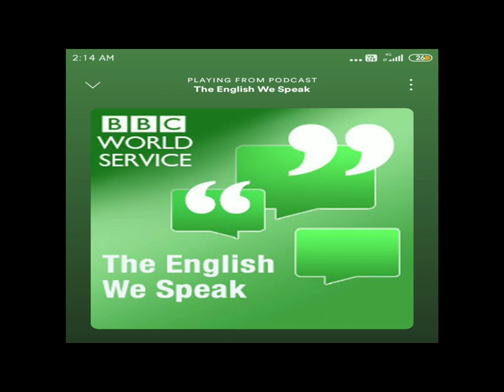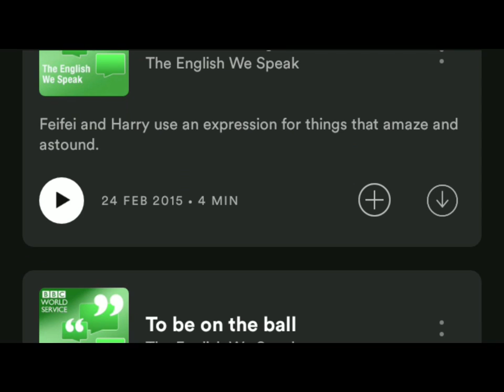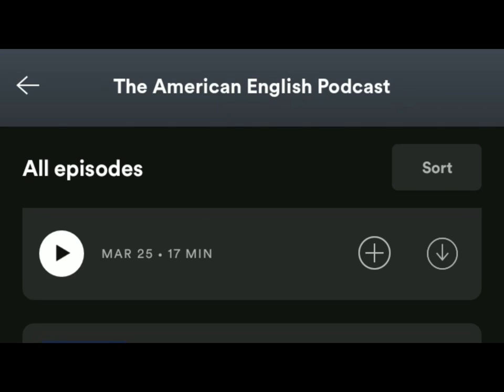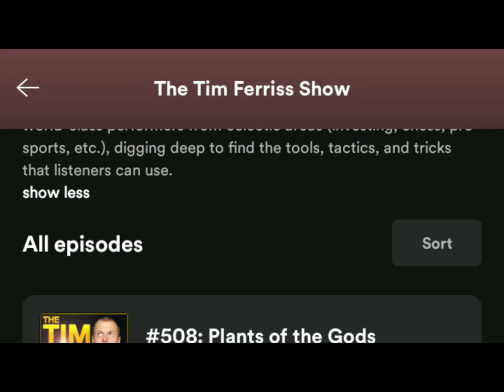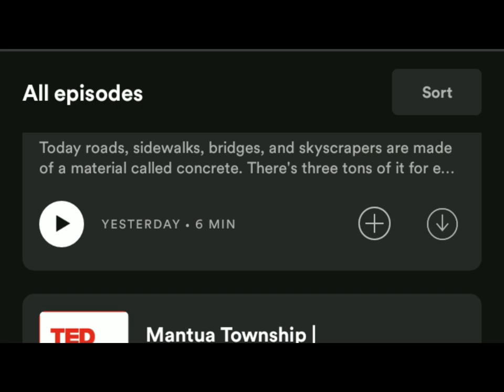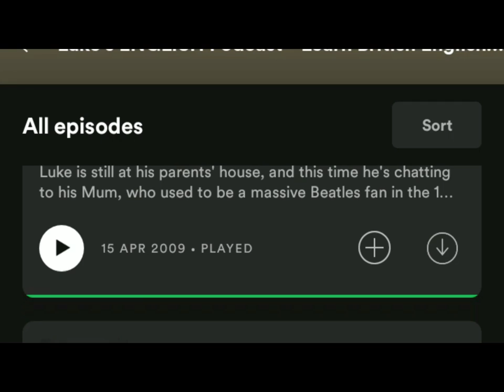Top 10 best Spotify Podcast to listen /relax/learn bestever !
🔊Top 10 Spotify podcast

4️⃣ TAMIL -STORIES A DAY KEEP YOUR WORRIES AWAY

6️⃣ TIM FERRISS SHOW

1️⃣0️⃣ ( You can search what ever you want u don't need it )

- listen learn and update
-mr.meow 🐾🐈